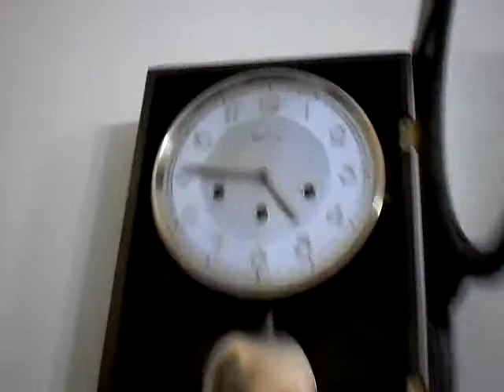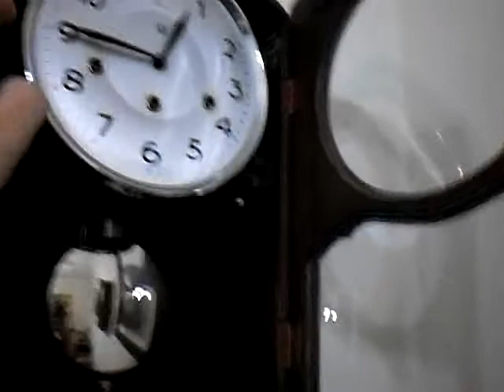P6150001_xvid.avi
CARRILHÃO REGULADORA AVE MARIA DE FÁTIMA